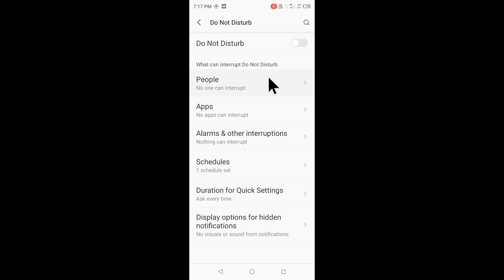itel phone me do not disturb mode band kaise kare।how to turn off do not disturb mode in itel phone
is video me bataya gaya hai friends ki itel Mobile dialer do not disturb mode ko band kaise kiya jata hai